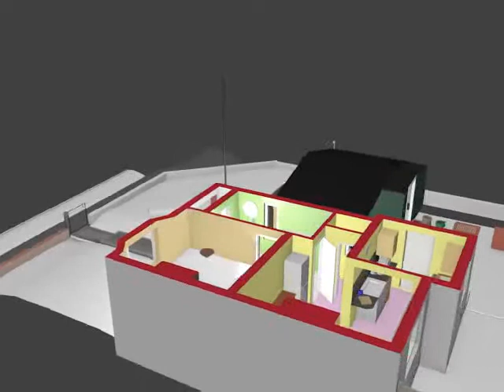Property 'virtual' walk-through 001 (work-in-progress), Part 2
Property walk-through 001 (work-in-progress), Part 2

Part 2 of an ongoing property 'virtual' walk-through project in a three-bedroom house. In this part, I've modelled many items of furniture and fixtures-and-fittings, and am continuing to create others, and apply colours, patterns and textures.

Best wishes,
Alan